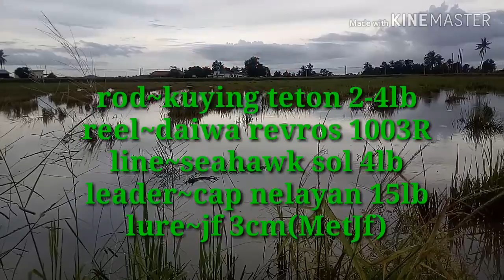Hangit torey..strike last minit..nasib x kumpaw😂😁